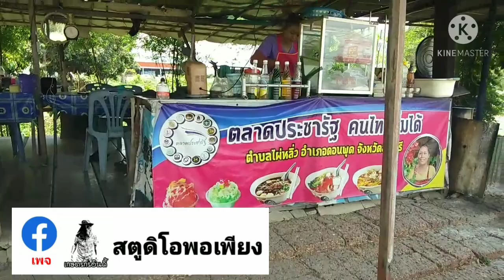ปลูกมะขามเทศสีชมพูยักษ์แบบปลอดสาร100%